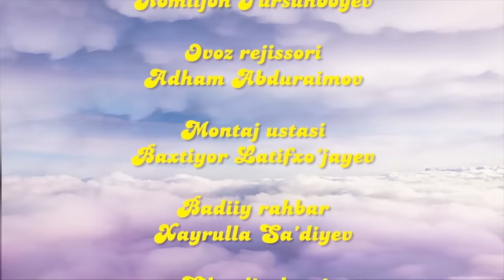ZUMRASHA - BANAN BERING, OYIJON! (2018-02-2)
"ZUMRASHA" hajviy bolalar kinojurnali.

Postanovkachi rejissor - Sarvar Karimov
Postanovkachi operator - Izzatilla Lutfullayev
Rassom - Akmal Saidov
Grim ustasi - Sheroza Saidazimova
Bastakor - Adham Abduraimov
Ovozlashtirish rejissori - Komiljon Tursunboyev
Ovoz rejissori - Adham Abduraimov
Montaj ustasi - Baxtiyor Latifxo‘jayev
Badiiy rahbar - Xayrulla Sa’diyev
Film direktori - Ibrohimjon Saidjabborov
Toshkent - 2018